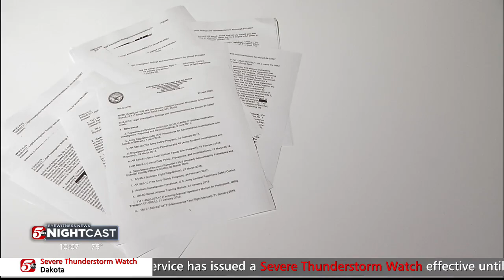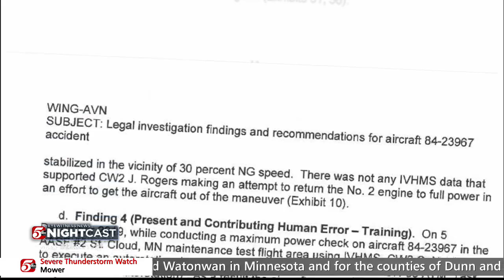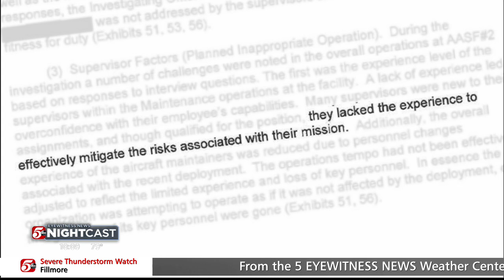Fatal National Guard flight was approved by 'emotionally unstable' inspector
The helicopter crash that killed three members of the Minnesota National Guard in 2019 was caused by a series of human errors, including by an "emotionally unstable" inspector who failed to flag a key mechanical mistake and was allowed to sign off on the flight despite concerns about his mental fitness, according to a military report obtained by 5 INVESTIGATES.

The 35-page report reveals in significant detail the missteps made in the air and on the ground by that inspector, mechanics, the pilots, and, notably, "inexperienced" supervisors that "allowed unacceptable levels of risk."

The helicopter went down in wooded farmland 20 miles south of St. Cloud on the afternoon of December 5, 2019. Chief Warrant Officer 2 James A. Rodgers Jr., Chief Warrant Officer 2 Charles P. Nord and Warrant Officer Candidate Kort M. Plantenberg died in the crash.

Last summer, the guard released a brief one-page summary of what led to the accident, but the report obtained by 5 INVESTIGATES from the National Guard provides a much more detailed explanation of what went wrong.

It's now clear the three men who died were on an aircraft that simply was not ready to fly.

"We want to honor these soldiers by correcting all of this," said Col. Greg Fix, state Army aviation officer for the Minnesota National Guard. "We take responsibility for what went wrong and we just want to make it right and prevent it."

According to the investigation, an inspector failed to catch that a key device was improperly installed because of the inspector's "carelessness and inattention" leading to the "aircraft being signed-off as airworthy when it was in fact not."

That inspector, whose name was redacted in reports, also tested positive for a small amount of marijuana the day after the crash, but investigators determined it's impossible to know whether that impacted his job performance.

However, the report did find that his "overall fitness is questionable" because months earlier the guard had actually released him on disability "due to issues related to PTSD, depression, and anxiety."

The inspector was somehow still allowed to work on the aircraft in a different capacity as a federal employee — a policy that the government has since changed.

Had the same situation happened today, the inspector would have never been allowed near the aircraft under the new policy. Col. Fix also said there's a new system in place to open up communication within the organization and track the physical and mental health of all employees.

In all, the guard tells 5 INVESTIGATES that five people faced discipline over the accident — ranging from a letter of reprimand to unpaid suspension. The inspector is no longer with the organization.